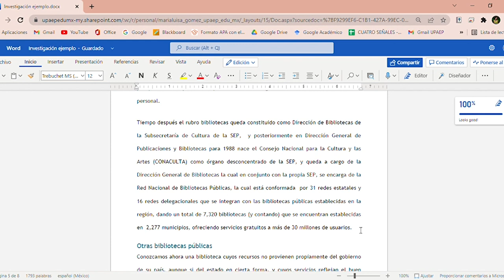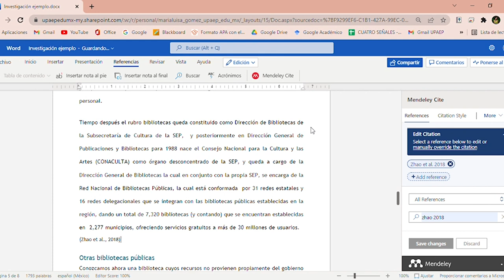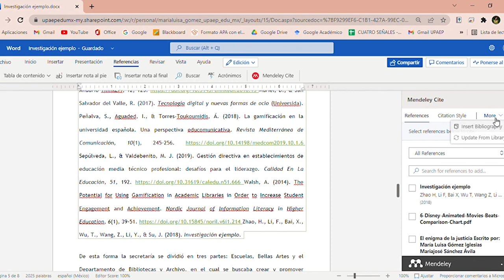Mendeley 8: Cite para Microsoft word©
Aprende a instalar y utilizar el complemento Mendeley Cite para Microsoft Word©

0:18 Instalación
0:46 insertar referencias
1:20 Cambiar estilo de citado
1:49 Insertar bibliografía

Video proyecto de servicio social, Ma. Luiza Gomez